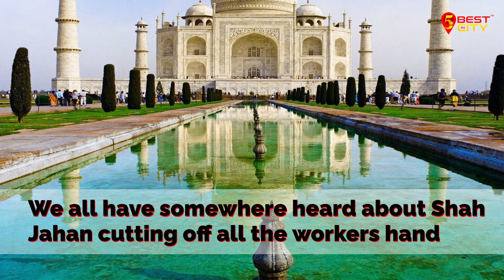HIDDEN FACTS ABOUT THE TAJ MAHAL